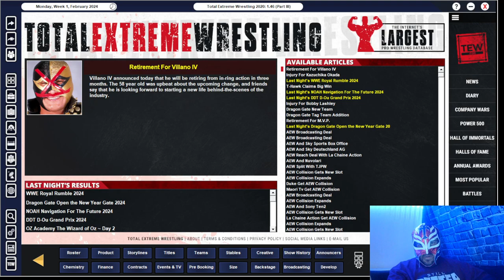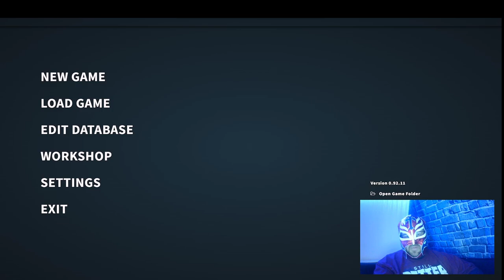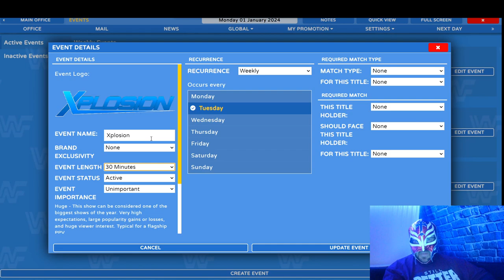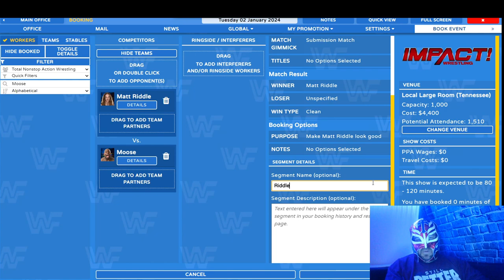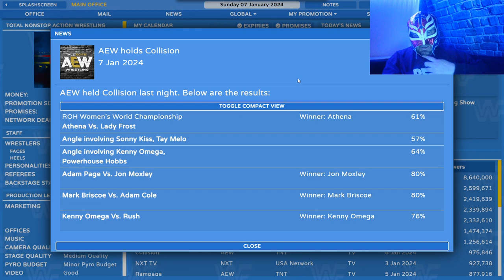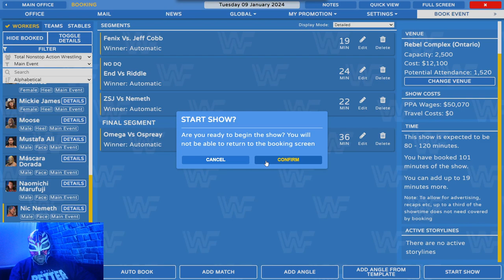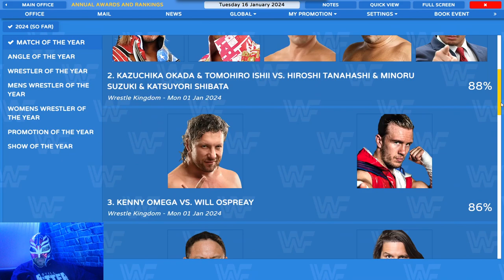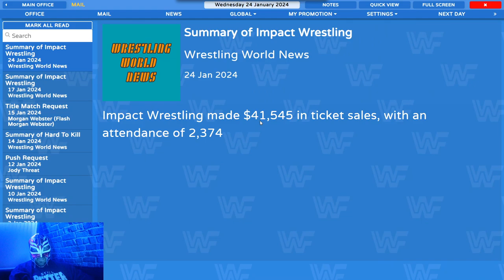Pro Wrestling Sim My First Try On The Game as TNA Wrestling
Watch me try to figure out how to install Pro Wrestling Sim, add photos, databases etc and then try navigate through the game.

It is a fun little game and if you want a more condensed version of TEW 2020 then Pro Wrestling Sim is the game for you.

I prefer TEW 2020 so I will continue with TEW 2020 but I thought you lot might want to see what the game is like to make up your mind whether you want to buy it or not.